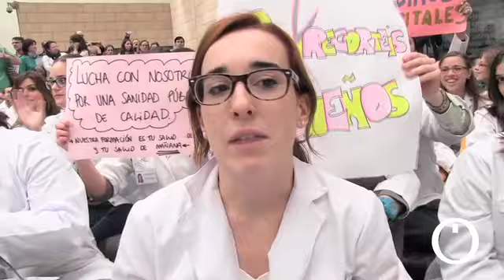Protesta MIR en Córdoba (CORDÓPOLIS, Víctor Molino)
Los Médicos Internos Residentes de Córdoba realizan una jornada de protesta en el Hospital Universitario Reina Sofía de Córdoba y en la plaza de Las Tendillas de la capital cordobesa.